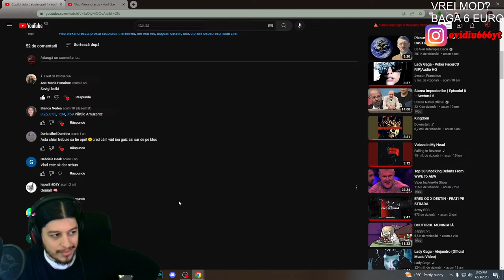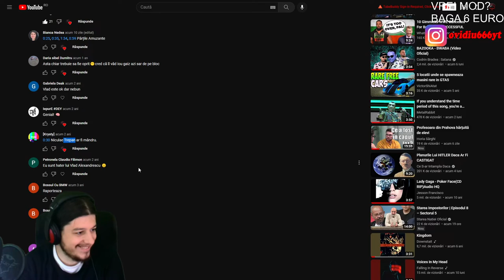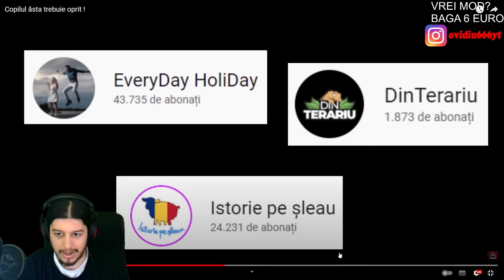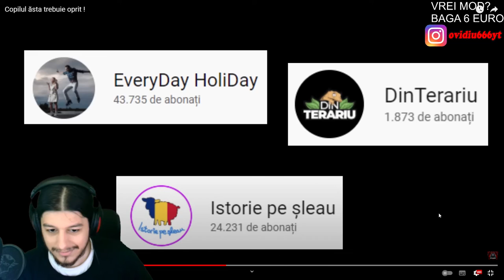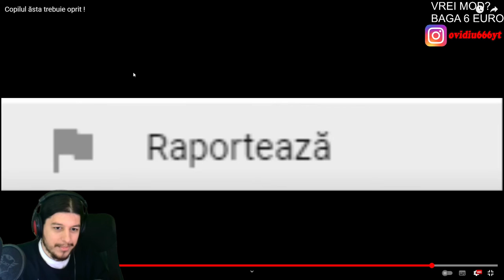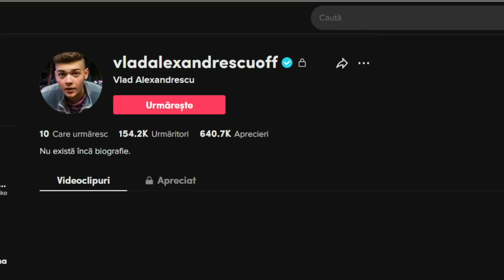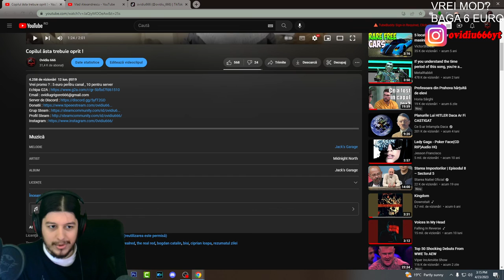Ce s-a intamplat cu Vlad Alexandrescu ?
Cazanu meu :

Cooler Stock
Sapphire Amd RX 580 8gb 256 bit
16 GB RAM DDR4 3200 Mhz
SSD M2 Gigabyte 512GB
SSD Samsung 870 QVO 1TB SATA-III
Tastatura Myria
Casti Hama
Microfon Trust GXT 252 Emita Plus
Carcasa Serioux